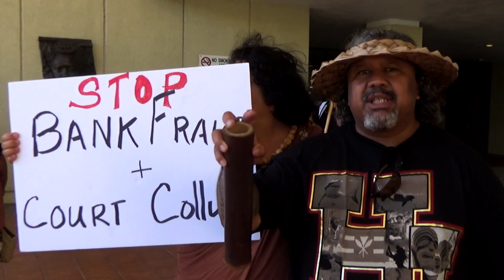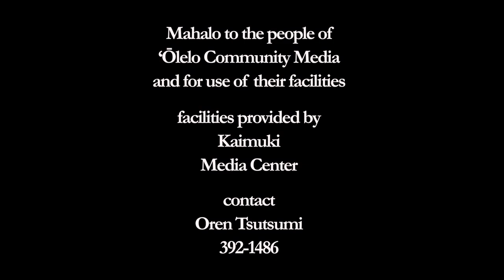Routh Bolomet, Ka‘ahumanu First Circuit Courthouse, Kepakemapa 18th 2018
on Moku o O‘ahu, Routh Bolomet and many other people speak before and after a hearing for the case of CITIZENS BANK NA ETAL VS PASCAL C BOLOMET ETAL on Kepakemapa 18th 2018

see Routh Bolomet at Ka‘ahumanu Building First Circuit Courthouse for the next hearing of the case on ‘Okakopa 23rd 2018

iphone videos

camera
Oren Tsutsumi

aggregate edit
Oren Tsutsumi